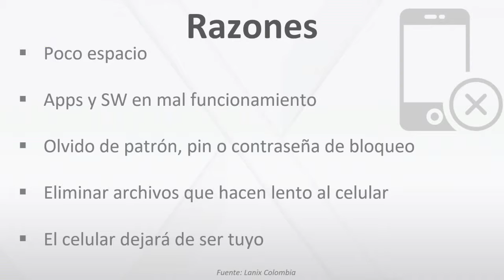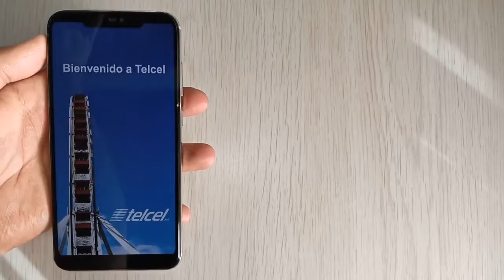[BITS] ExpertosLanix 75: ¿Cómo formatear un Lanix?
Bits ExpertosLanix 75.En este episodio nuestros ExpertosLanix nos enseñaron como podemos formatear de manera sencilla y segura un teléfono celular Lanix y sabremos las ventajas que tiene realizar esta labor en nuestro equipo.